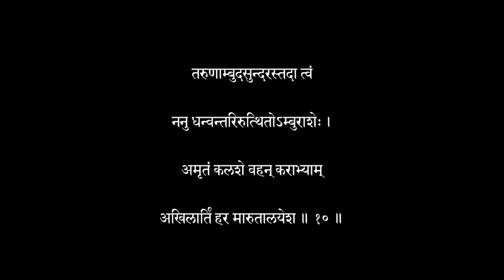Sriman Narayaneeyam Dashakam 28